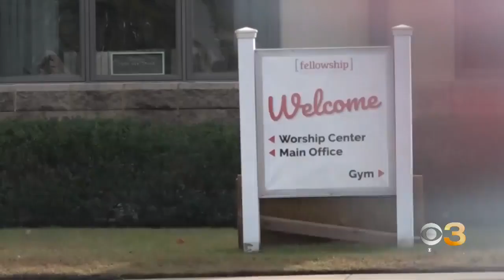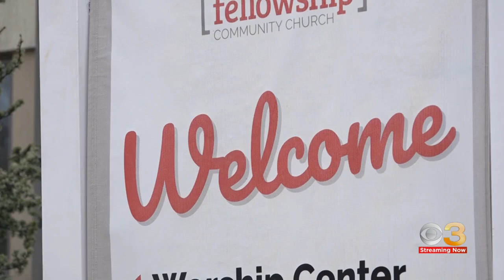Catalytic converters stolen from NJ church vans: Police